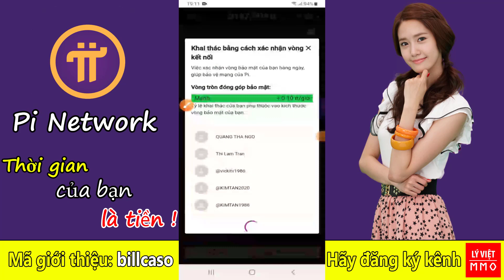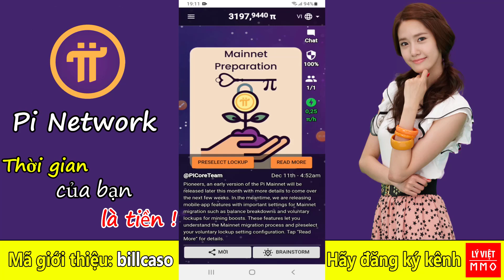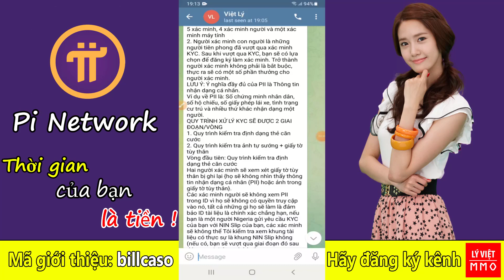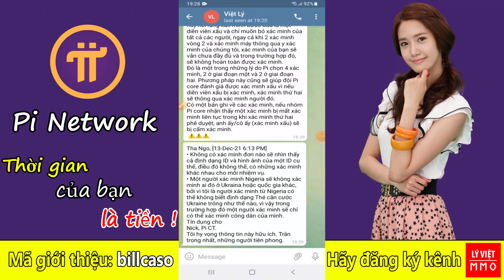Pi network - Tin tức mới nhất, cần 5 xác minh: 4 người xác minh & 1 máy quét mới vượt qua KYC nhé!